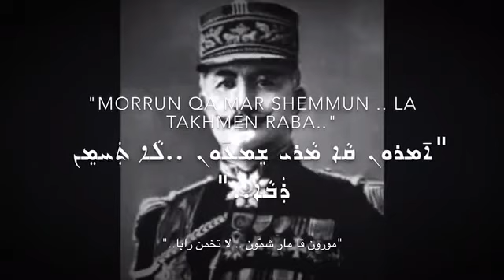Sharyan Bektawa / ܫܪܝܢ ܒܟܬܒܐ / شرين بكتاوا